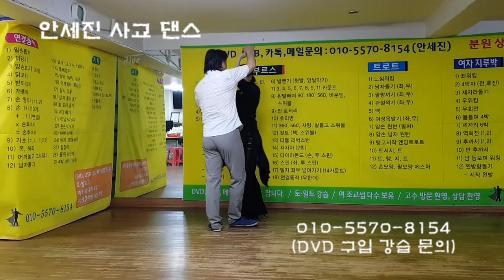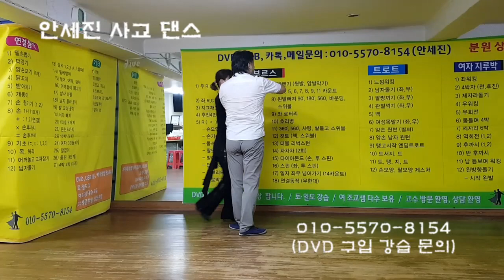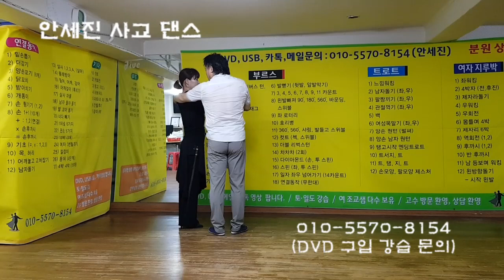사교댄스 지루박 받아치기